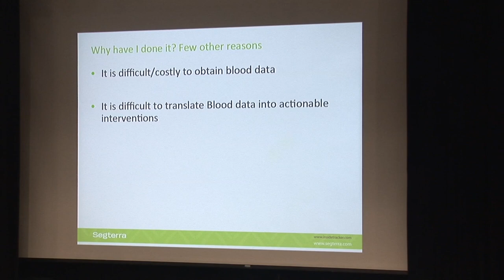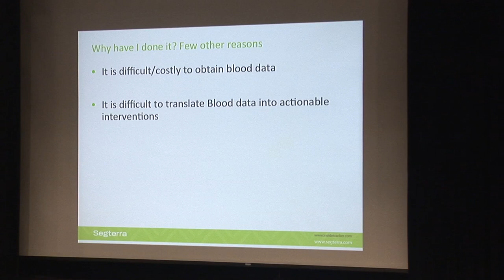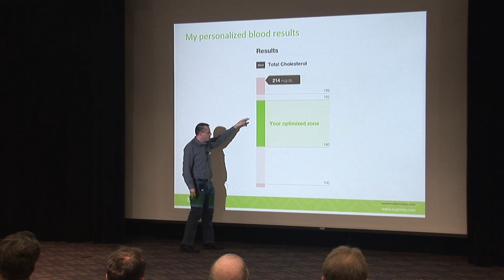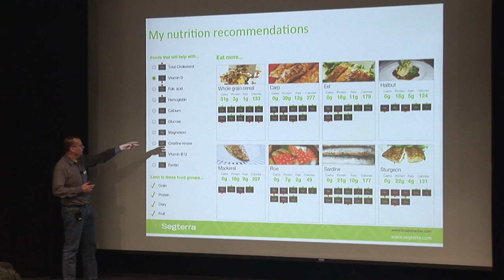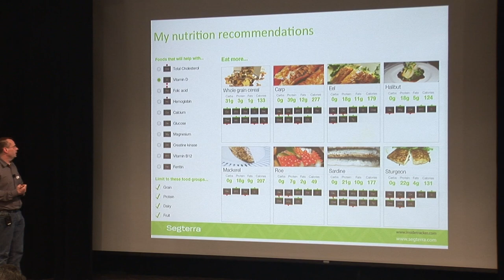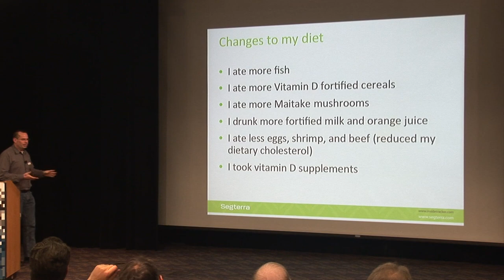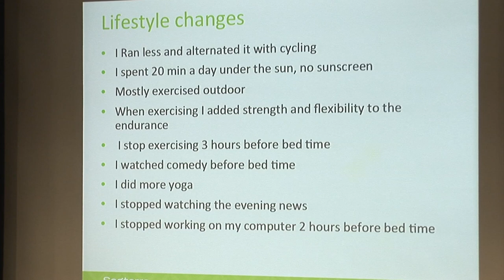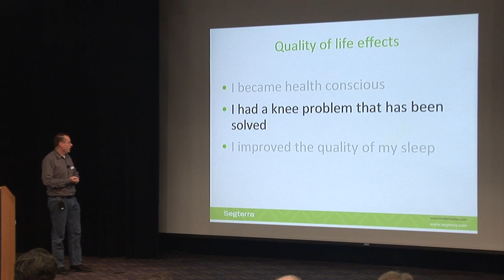Gil Blander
11/16/11 - Bay Area Quantified Self Meetup # 22

PARC's George E. Pake Auditorium in Palo Alto.